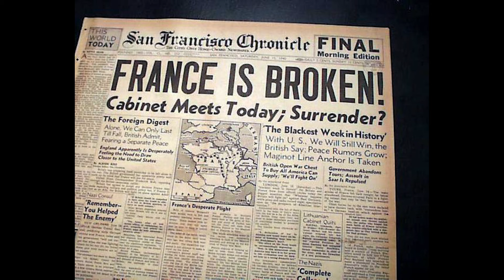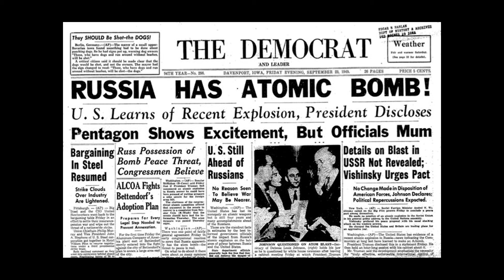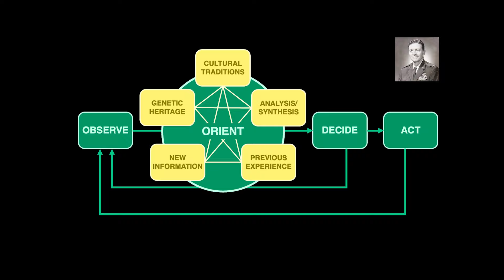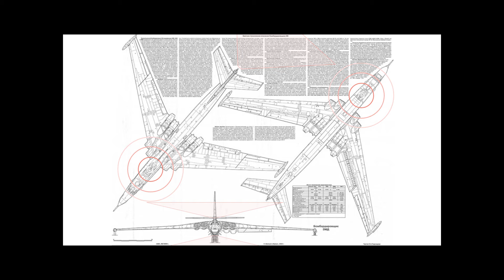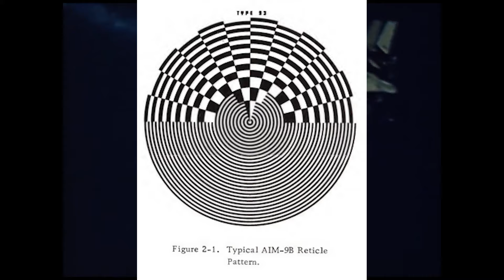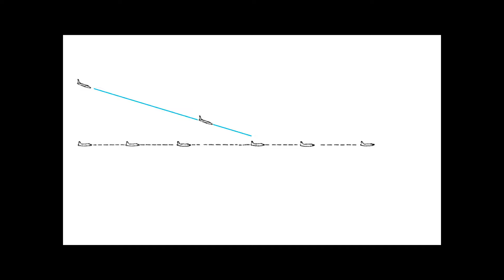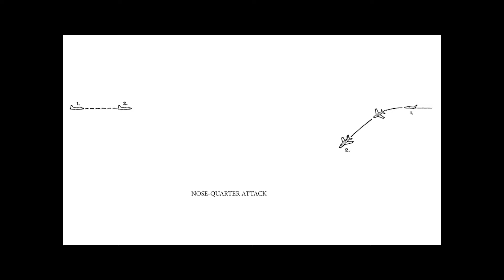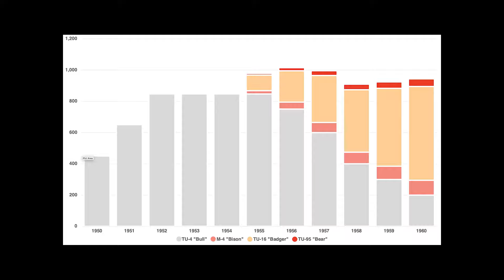AERIAL ATTACK STUDY: F-100 Super Sabre Vs Bison, Bear And Badger, 1960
Moscow, 1954. The annual May Day parade is well underway. Ranks of soldiers and columns of tanks roll through Red Square past cheering crowds. Overhead come waves of jet fighters.

Then the skies clear. An ominous growl grows louder and louder. The crowd stills and looks to the heavens as ten giant four engined jet bombers howl overhead. Seemingly moments later another eight come past.

The Bisons had arrived and their impact on aerial combat would shape military doctrine for the rest of the Century. Countering them would cost the USA countless billions and shape the weapons systems and tactics they took into the air war in Vietnam.

This video explores the impact of the Bison on interceptor tactics. To do so, I'm using the primary pilot's guide to air combat manoeuvres in the period: John Boyd's Aerial Attack Study. It's a great piece of work that graphically illustrates the limitations of the most advanced weapons of the day, even against relatively simple targets like heavy bombers. I hope I've done it justice here.

As ever, if you have comments or thoughts on the subject or content, I'd love to hear them. In particular I've been working hard on the sound quality in the video. My last one only had one negative comment on that, so I feel things are improving... but only you can tell me that!

Major sources:

A copy of John Boyd's Aerial Attack Study can be downloaded

Information on the Bison, including production numbers came from Soviet Strategic Bombers by John Nicholas Moore

You can read the contemporary CIA estimates of Bison production in this declassified document

Jet production numbers, including the later Bison production can be found